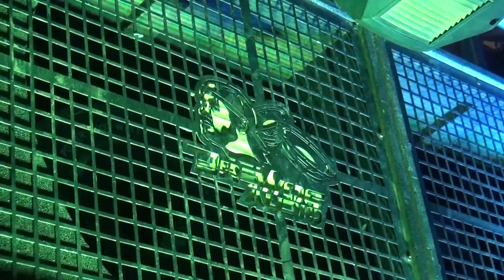CEK SOUND NEW RGS ENJOY FULL CLARITY